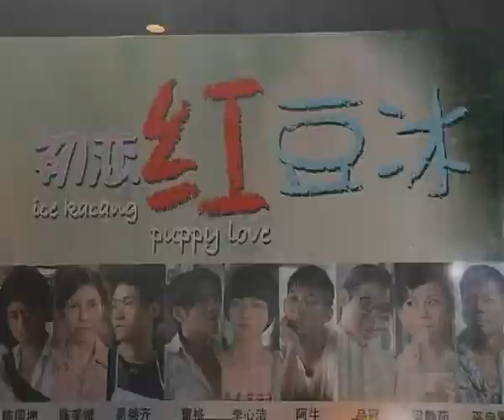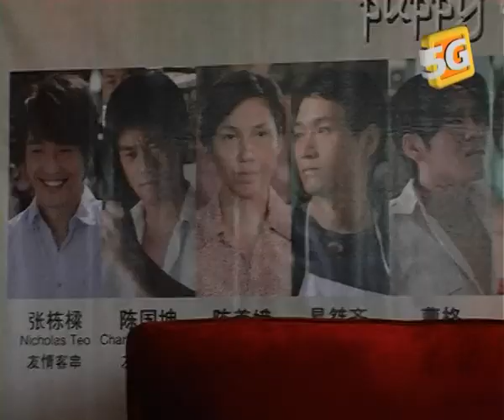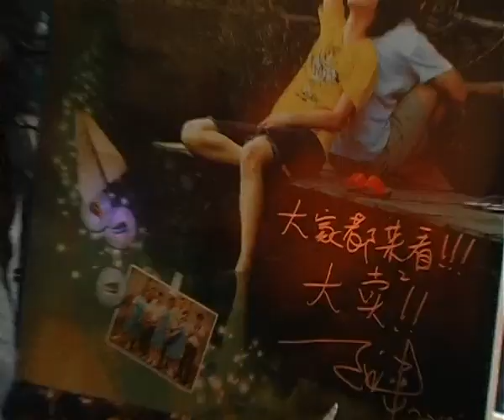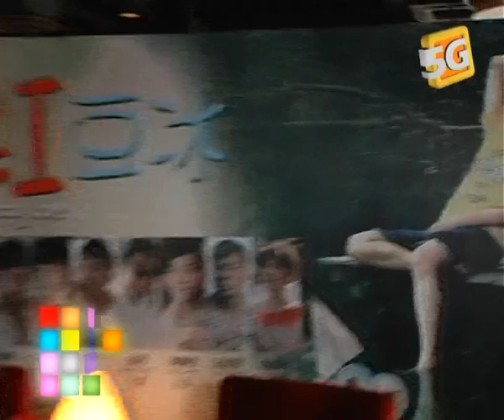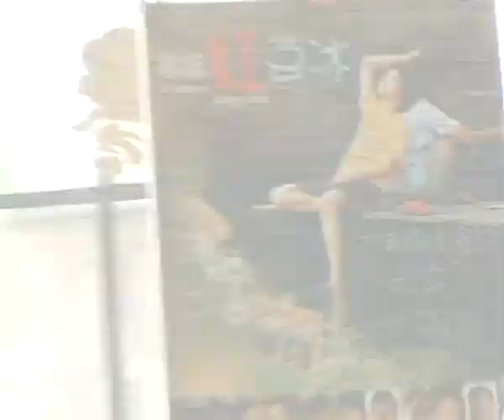5光十摄 - 《初恋红豆冰》记者会 220310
由创作实力歌手阿牛陈庆祥跨领域首次执导及挂帅参演的《初恋红豆冰》，汇集鬼后李心洁、红遍全亚洲的本地老、中、青各年龄层的歌、影、视本地艺人，如曹格、黄品冠、梁静茹、易桀齐、巫启贤、陈美娥、张栋梁、戴佩妮及多次亮相于周星驰电影班底的陈国坤等等，卡士阵容强大。阿牛希望，藉由电影带大家回忆南洋小镇的味道。《初》还未上映就受邀参展第34届香港国际电影节，阿牛直言很紧张！精彩报导请浏览：